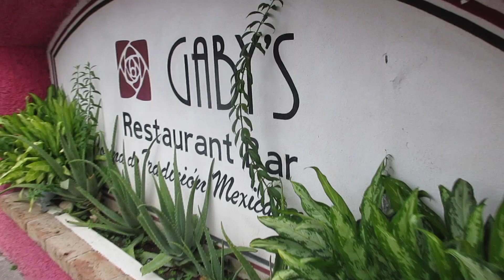This Will Make You Hungry! 🌮🌶 (Tacos and Traditional Mexican Food) // Life in Puerto Vallarta Vlog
SPANISH VERSION OF THIS VIDEO COMING SOON!

In today's life in Puerto Vallarta vlog we go to two different taco stands and we try a new (to us) Mexican  restaurant here in Puerto Vallarta. I think we discovered a new favorite place!

Hey there! We are Greg and Hillary – a husband and wife team that loves traveling, going on adventures, and helping others do the same! Although we love traveling, at this point in time, we still have full time 9-5 jobs in Dallas, Texas.
In August of 2016, we packed up our things, Greg quit his job, and we moved to Puerto Vallarta, Mexico!
Hillary is working remotely for her CPA firm and Greg is working on this site full time.
We view ourselves as fairly ordinary people, complete with an ordinary income, ordinary jobs, and (unfortunately) an ordinary amount of student loan debt (thanks UNT!).
I know what you are thinking, “Aren’t travel blogs supposed to be written by hippies that don’t have jobs and live in hostels?!” Well don’t you worry, we are working on making that happen! Although we hope to become full time travelers in the next 1-2 years, this site is not necessarily aimed at people that want to travel full time.
Our hope is not that you quit your job and become a long haired, bearded, Volkswagen van driving hippy. Instead, our hope is that after reading our stories you are more inspired to live a more fulfilling life from 5pm-9am!
Why such the emphasis on how ordinary we are? Although we love reading travel blogs, it is easy to feel disconnected from the writers at times. It seems as though they are leading such extraordinary lives that they are somehow doing something that is unreachable to the “average” person.

We are here to prove that wrong. We are here to tell you that even if you work a full-time job and only get two weeks of vacation each year-you still have the power to design an adventurous life for yourself. Afterall, that is exactly where we started before leaving it all behind to live la vida loca!
After having several caffeine induced conversations about how people should travel more and shift their priorities in a way that will lead to a more fulfilling life, we decided to share our
stories with you.
Our purpose in creating Kinetic Kennons is to share our stories of travels, adventures, and funny mishaps and to inspire others to design a life full of exploration. Throughout this site you will find posts about how to go on a cheap weekend trip, funny stories such as the time Hillary forgot to update her passport before an international trip, and inspirational rants on why you should lead a more adventurous life!